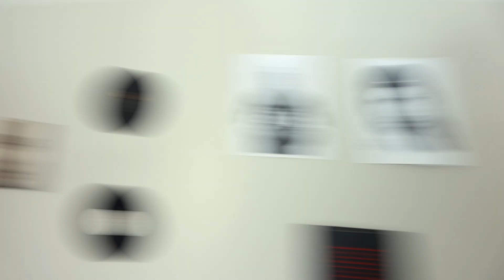I'm Going To Show You Guys Something...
Welcome to vlog 331!!! In this episode the boys talk about driving, I give them a room tour, and we love our mamas.

Timecodes:
00:00 - Intro
00:36 - ADHD affects driving
02:16 - The Show
03:54 - Mommy love
04:44 - Outro